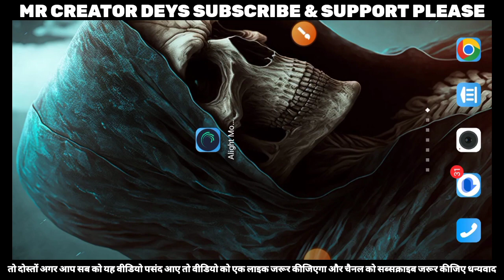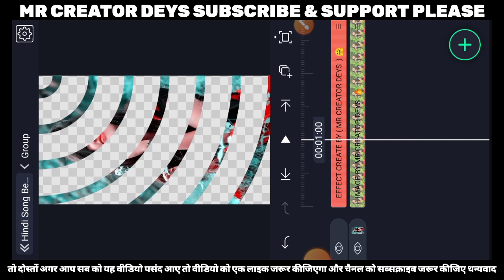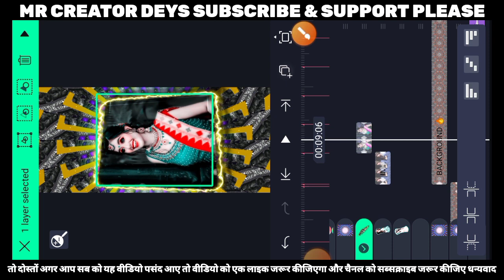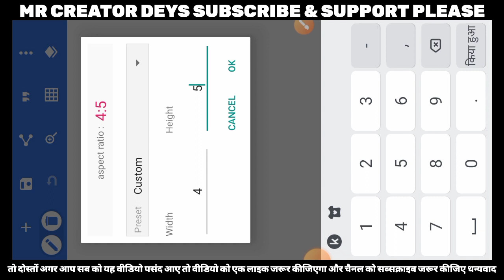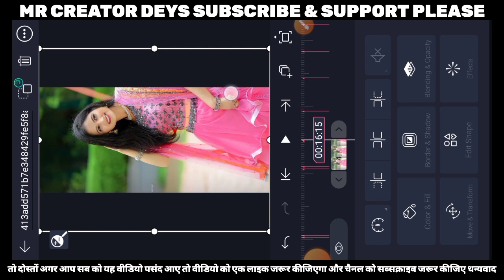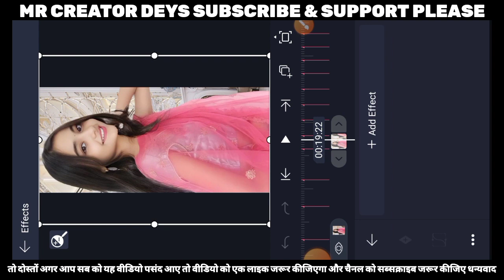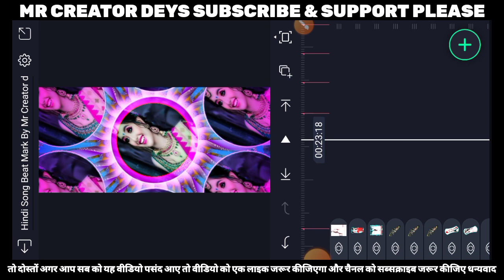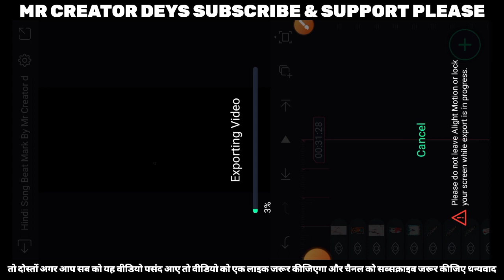New Trending Bhojpuri Dj🎶Status Editing| Alight Motion Status Video Editing | Alight Motion Tutorial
Friends is Video Me Ham Aap Logo Ko Bataya hu ki Alight Motion  app Se Ful Screen Main Hindi DJ Remix Status Video Editing Kaise Banate Hai Bahut hi Asani Se Sikhaya hu,

Friends Aaplogo Se Mujhe Bahut umid Hai ki Aaplog Bahut hi Asani Se Shikh Jayenge , ❌

XML फाइल को कैसे Import करें एलाइट मोशन में🔰🔰

Alight Motion Status Video Editing,l
Dj Status
Saiya Dalt Rahe Ho Hum Nikalat Rahni Dj Status Editing